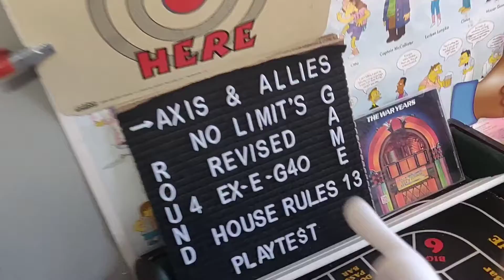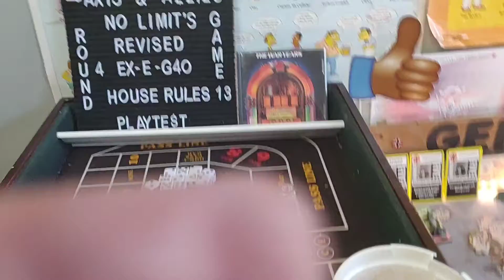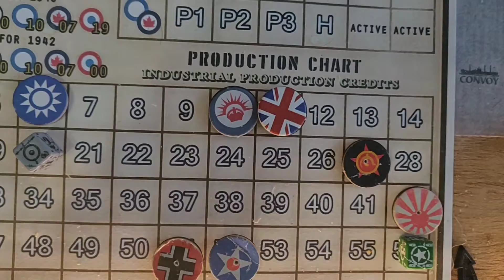A&A REVISED EX-E-G40 HOUSE RULES PLAYTEST AT NO LIMIT'S PLAYHOUSE GAME13 JAPAN R4/ SGT SHULTZIE,...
CROCKETT 36 AS THE ALLIES VS NOLIMIT AS THE AXIS FORCES! GAME 23 OF NOLIMIT'S REVISED PLAYTEST, UPON REQUEST THE HOUSE RULES WILL BE PROVIDED IN THE COMMENT SECTION!!!💥💥💥💥💥💥